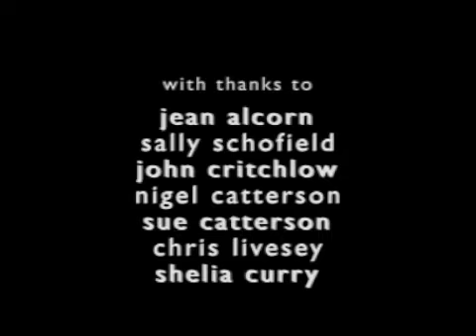stol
Stop frame animation. Directed by Gill Bradley. Gold Remi award winner 2008